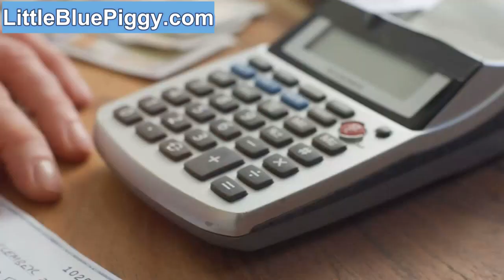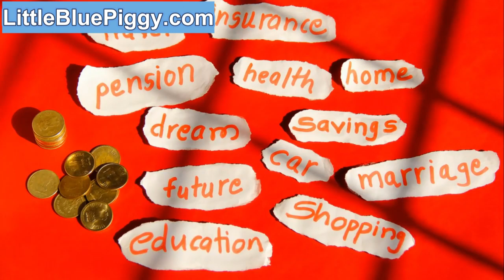How to Pay Off Your Mortgage Faster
Paying off your mortgage faster can save you thousands in interest and give you financial freedom sooner. In this video, we'll share proven strategies to help you pay off your mortgage ahead of schedule, from making extra payments to refinancing for better terms. You'll learn how small changes can make a big difference and put you on the path to being mortgage-free. Take control of your home loan and discover ways to eliminate your debt faster!